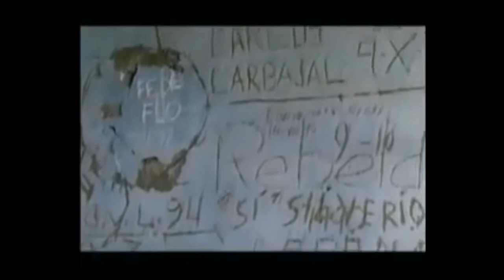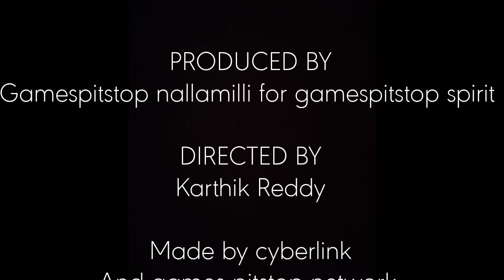All you have to know about Che Guevara ll the revolutionary documentary ll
There is so much to learn about the legend Che Guevara.
This video is the complete life history of Che Guevara. His revolution and movements that changed the world.
Contented proved from
Wikipedia and abc news media.
gamespitstop-spirit